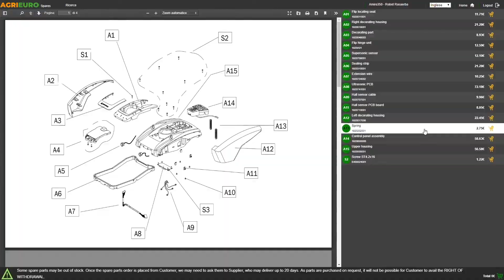Idropulitrice Lavorwash a freddo Lavor Space 180: come funziona il prodotto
Come utilizzare l'Idropulitrice Lavorwash a freddo Lavor Space 180?

L'idropulitrice ad acqua fredda Lavor Space 180, è una idropulitrice elettrica monofase carrellata di livello semi-professionale, ideale per un uso frequente e su medie e grandi superfici. Questa idropulitrice è completa di avvolgitubo (con tubo da 8 metri) dotato di comoda maniglia.

Questa idropulitrice è molto pratica da utilizzare e da trasportare grazie alle ruote in gomma integrate e al comodo carrello. La Space 180 risulta poco ingombrante grazie allo sviluppo verticale. Offre prestazioni elevate nella pressione e nella portata ed è ideale per essere utilizzata nella pulizia di mobili da giardino, attrezzi da lavoro, biciclette, patii, locali, terrazzi e altre applicazioni.

Tale idropulitrice è tra le più ricche di dotazioni della gamma Lavor. Con una serie di accessori per soddisfare le esigenze più svariate di utilizzo.

-Pistola con attacco rapido
-Lancia con ugelli intercambiabili
-Ugello turbo
-Ugello ad alta pressione
-Tubo flessibile 8 mt
-Serbatoio detergente integrato
-Spazzola rotante
-Pennello fisso
-Pulitore per terrazzi, pulitore per patio con ugello rotante